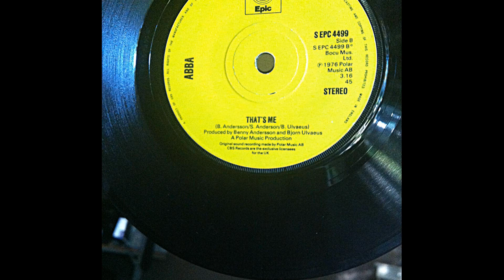Upon A Pedestal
Where Anne's East Coast meets West. Randy Goodrum Song as made Famous Ms. Murray by Some Teenagers in Victoria BC Canada. Their even going to be on TV. A Fabulous Hommage towards Anne. Their called the Phreeks